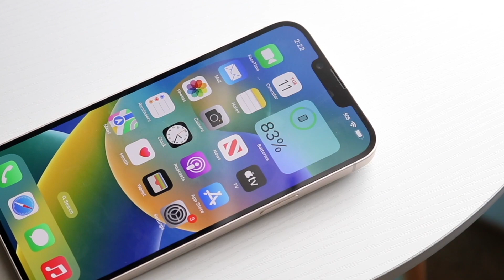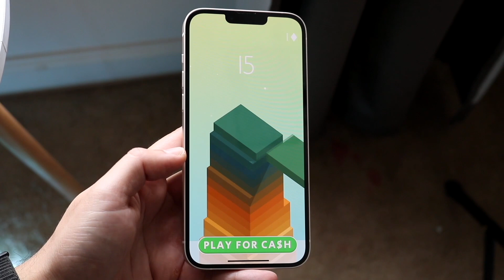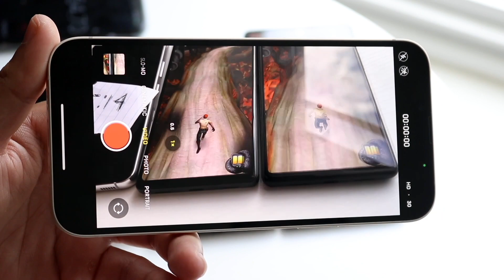Why Old iPhones Are Better Than The iPhone 15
Let's take a look at Why Old iPhones Are Better Than The iPhone 15